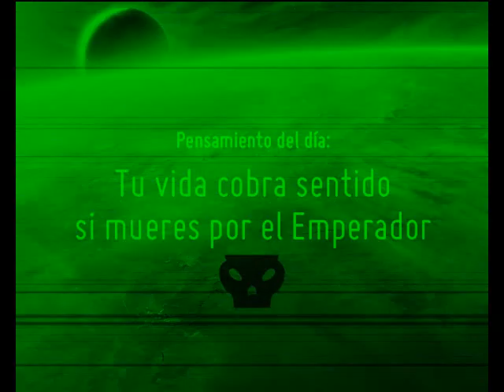Videoinforme: A cara de perro IV | Salvaguarda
Batalla de Warhammer40k. Marines Espaciales vs. Orkos (1500pts)